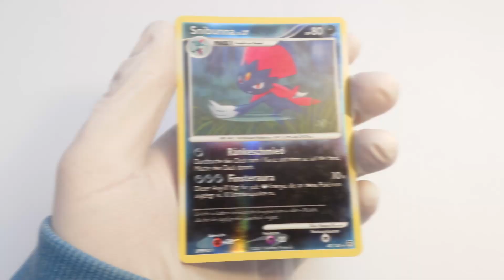Pokemon TCG Showcase and Review Weavile reverse Holo Diamond and Pearl 40/130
Hi, welcome to my new Video! Today we will take a look at a more retro card! Tell me your opinion about this card or Weavile in general in the comments down below!